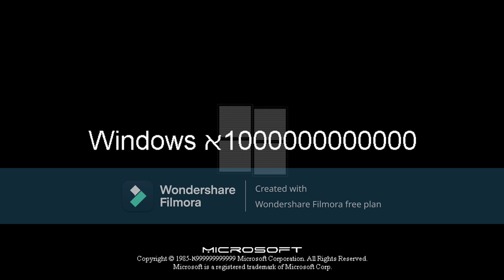The Ultimate Windows History with Never Released Versions Insane Edition [MY VERSION] (Part 40)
Everything belongs to MinderiaOSM, Bugsbunny205, and VPEC.

The famous 'all Windows versions ever' video that accumulated over 500,000 views in two years before its owner's unfortunate termination, rebuilt from the ground up.

Also, 21st December 2022 marks the 5-year anniversary of the original TUWHwNRV video's upload.

This is my version of The Ultimate Windows History with Never Released Versions Insane Edition. There's a difference between my version and the Windows Never Released Complex's version, because in my version contains some hotfixes and includes missing stuff.

Credits:
-MinderiaOSM/MinderiaYT/MinderiaYouTuber
-Glad Ornate/Fjattar
-Sky Pink Dog TTR/Balacs Docs/Random Pink Dude
-Vladislav Fesko
-LoogiTheDino
-P.T.A (Peter Trifonov Alexeevich)
-DimaDino
-Robtop (yes, ChromaticAeternus is a fan of Geometry Dash, and he made versions out of said game...)
-134*
-Aarex Tiaokhiao
-Nintendo [for the Splatoon thing, brought to the WNR universe by SITWGOAT
 (Splatoon is the worst game of all time.)]
-The Zorin OS Team (because the Windows 2030 sounds come from Zorin OS)
-ChromaticAeternus
-The KDE Team (for the sounds that were edited for Windows Splatoon)
-Zhuguli232
-Microsoft
-superlions16
-Enderman (youtuber)
-Bugsbunny205
-yta/odyssey/Lucia/yubikio/miyako
-EnderDust812
-GMM2003
-2814
-fusoxide
-Sanchez20
-Santuchi (collaborated with a few sounds for this as well)
-Nermal Cat (Nerm/Nelly)
-amoschampion/amosdotsys
-ValentinOficial/Black&BlueV
-darius lordache/Darius Dan/MC Roger
-Pinky Ch
-Spriteclad (because of Windows Bluescarf (Windwak Bleeglorf) and for Windows Bluegolph sounds)
-SkyeTheWeeb (if they don't mind)
-CompactStar (Windows Barrage)
and others...